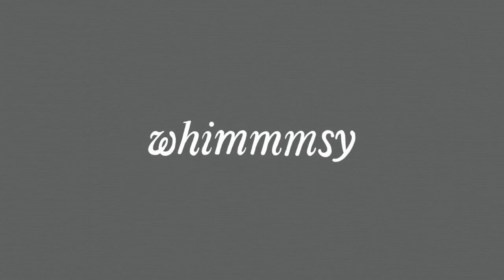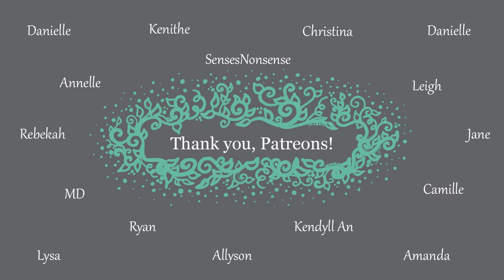Game of Thrones Mandala//House Stark//Snow, Swords, and Direwolves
A capture of a piece from a "sister set" I did for my own sister back at Christmas.

As usual, the end result is as much a surprise to me as it is to you. Although you can actually see a rare bit of mapping I did prior to painting certain sections on this one.

Full GOT collection coming 2021.

I use acrylic paint in paint cones, and utilize my henna artist training to create whimsical worlds and elaborate, calming pieces.